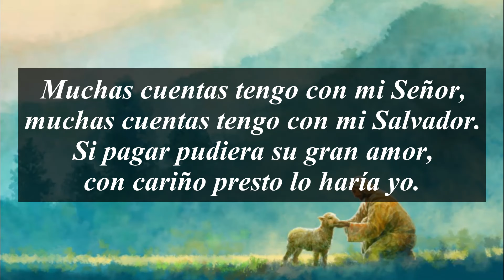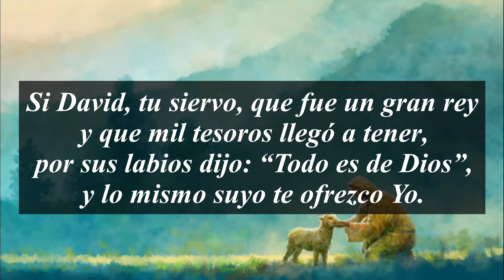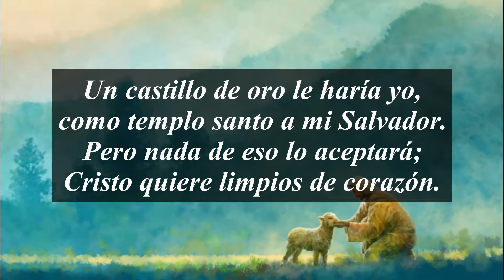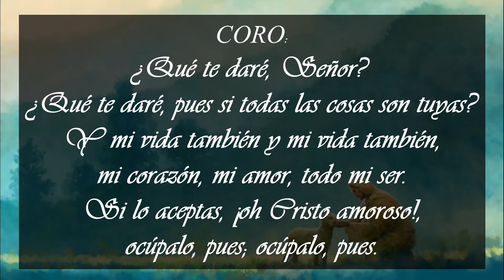MUCHAS CUENTAS - Grupo Juvenil IEP Viña del Mar